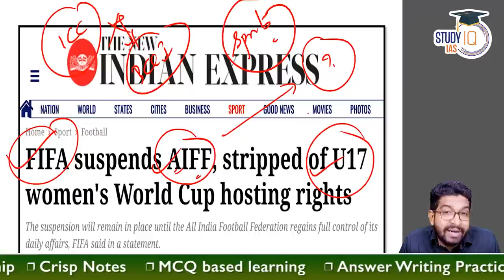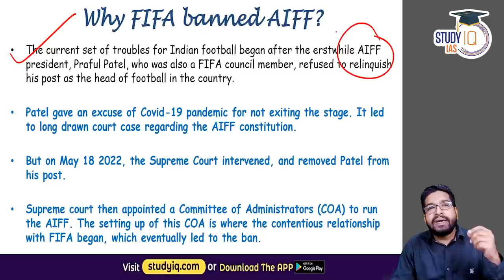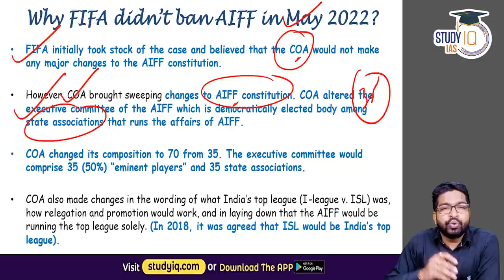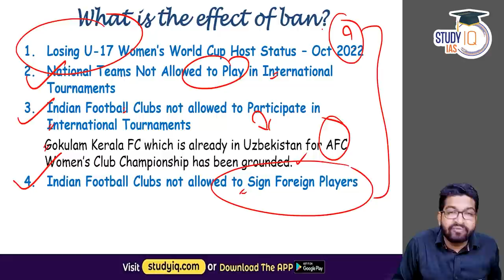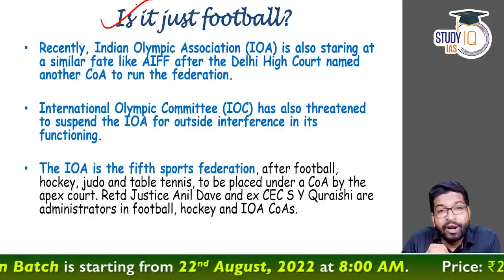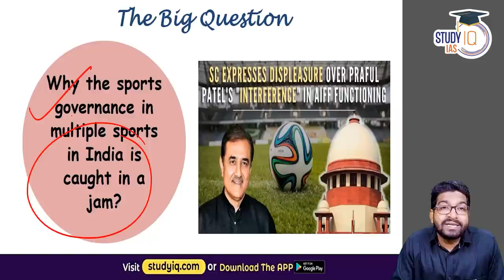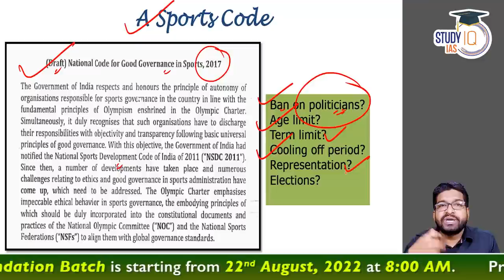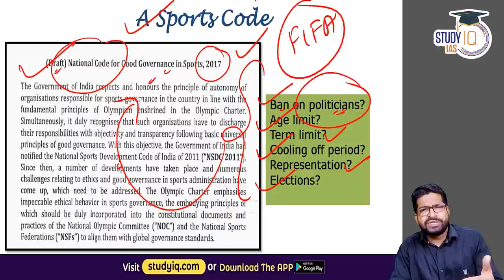Fifa bans AIFF. What is issue of sports governance in India? UPSC | StudyIQ IAS